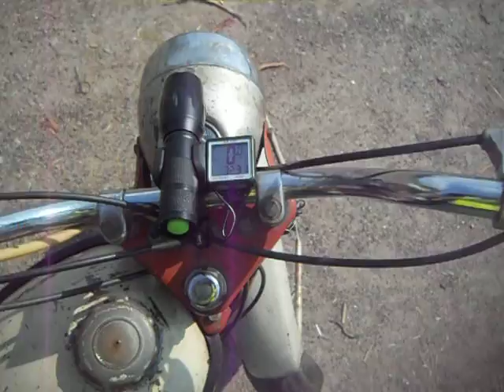Майский Мегачеллендж-2015. 1 мая. с. Перше Травня